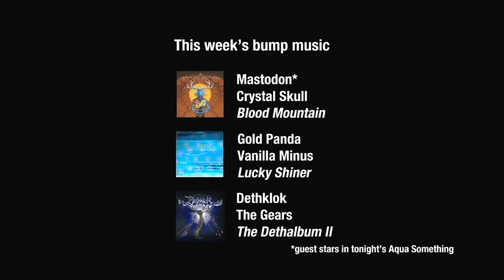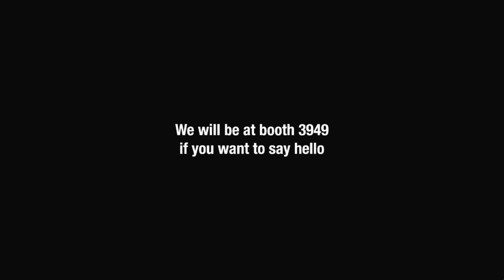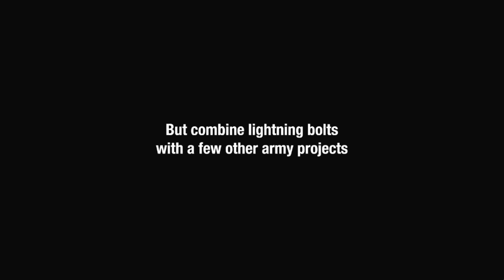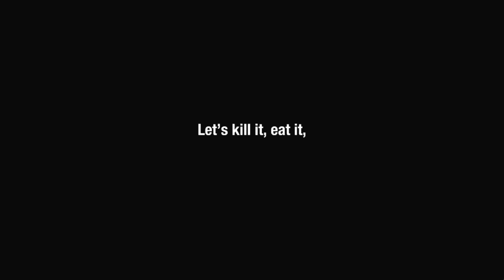Sunday Bump Listings #43 Sunday, July 8, 2012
Paris Hilton is a DJ.